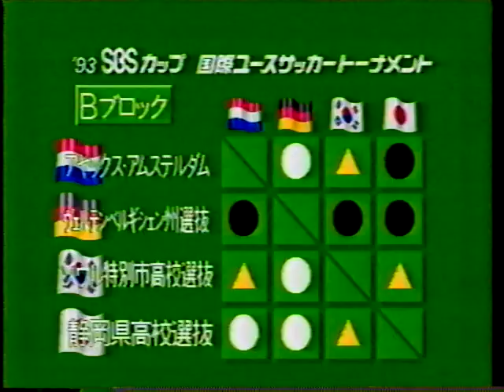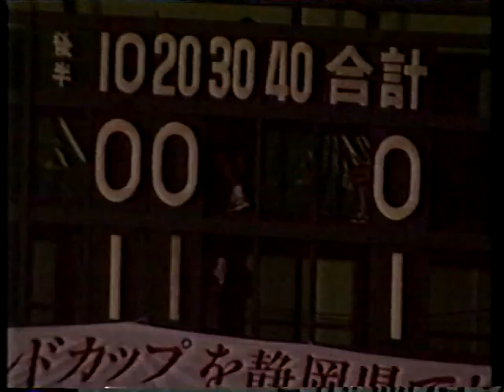【1993年】SBSカップ 国際ユースサッカートーナメント『日本ユース 対 静岡県選抜』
【日本ユースメンバー】

【静岡県選抜メンバー】